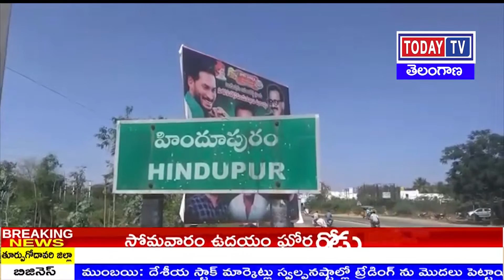todaytv.NEWS BULLETIN ||10-02-2020